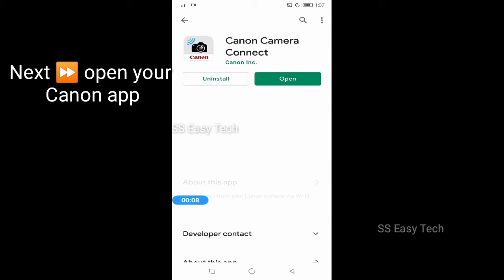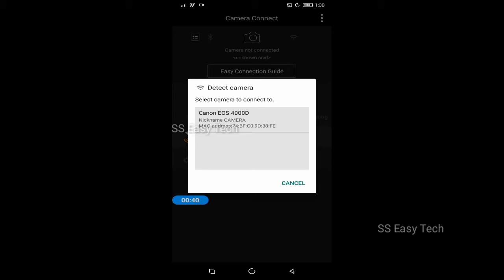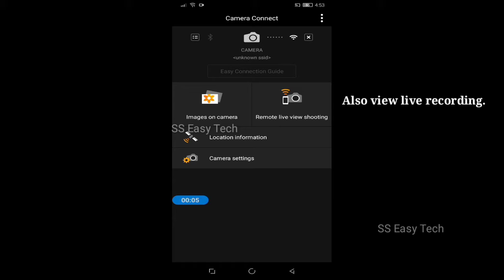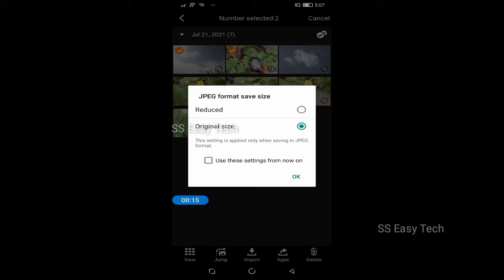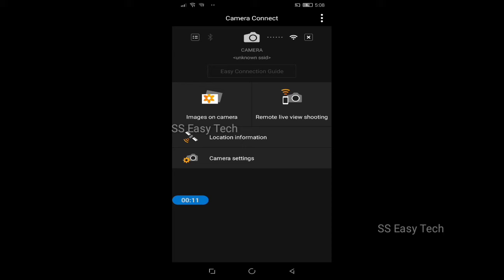Canon EOS 4000D Camera WiFi Configuration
In this video you can get the full configuration of canon wireless camera setup.
Also full demo included for using on live shot and view. We hope you can clearly know the working setup once you done watch.